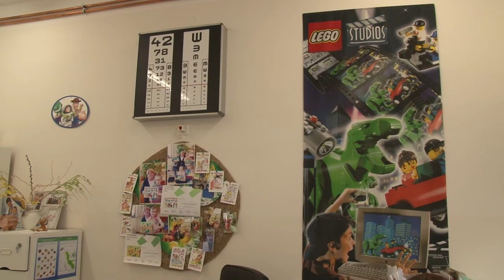Bátaszék - sokkal kevesebben keresik meg a rendelőket mint korábban. 20200323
Az egészségügy megfeszített munkával dolgozik a koronavírus veszély elhárításán. A tapasztalatok azt mutatják, sokkal kevesebben keresik meg a rendelőket mint korábban. A jelenlegi helyzet sok mindent meg fog változtatni a jövőre nézve.